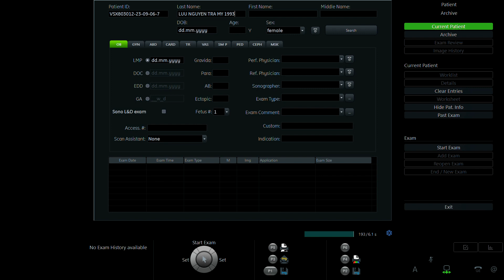LƯU NGUYỄN TRÀ MY 1993